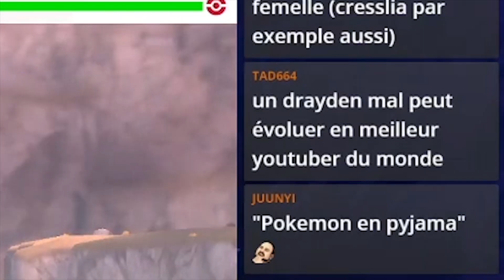POKEMON SHINY Live Reaction ! - Airmure / Skarmory - FAIL ?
LE LIVE ⭐ Venez me Suivre sur Twitch ! :D 💜
Après Gueriaigle c'est au tour de Airmure sur le DLC ! 😀

Merci aux Viewer d'être toujours présents durant les live et d'avoir partager ce moment avec moi ! 💙

⭐ Code Créateur Epic : DRAYDENTV

Force et Honneur 🐺